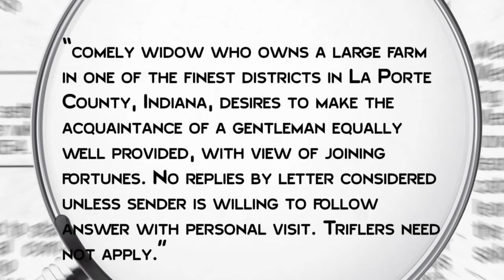The Gruesome Tale of Lady Bluebeard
In this video:

You probably remember Bluebeard, the title character in the French folk tale by Charles Perrault, which you might have stumbled across in a fairy tale book or two. Bluebeard was a man who had been married several times, but no one knew what had happened to his previous wives. When he takes on a new wife, she discovers the murdered bodies of the old wives in a small, forbidden room.